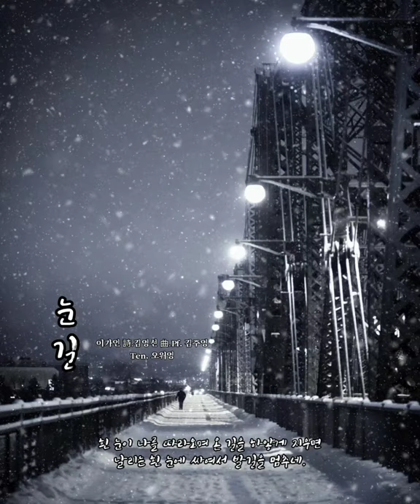❄️ 겨울 서정 가곡 [눈길] - 이가인 詩.김영선 曲, Pf. 김주영, Ten. 오위영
❄️겨울 서정 가곡 [눈길] -
이가인 詩.김영선 曲, Pf. 김주영,
Ten. 오위영

KineMaster
CapCut
Inshot
VLLO
Video Maker
Power Direct
Background Eraser
Snapseed
글씨팡팡
멸치